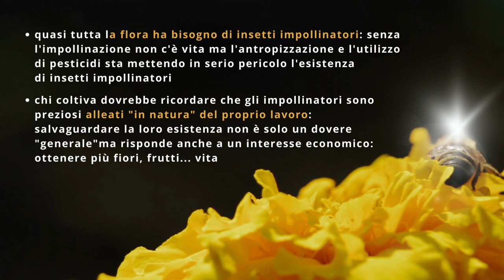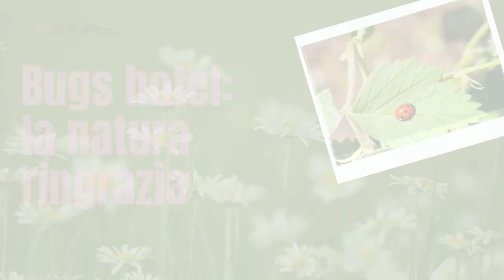Come costruire un bee hotel? Lo spiega L'Autostrada delle Api, insieme a ReSOILence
Cos'è un bee hotel e come mai è così importante accrescere la loro diffusione sul territorio? Come si costruisce un bee hotel a partire da pochi, semplici elementi? Ce lo spiega l'associazione l'Autostrada delle Api all'interno del progetto ReSOILence con un breve tutorial. Hanno partecipato alla realizzazione del bee hotel alcuni ragazzi dell'Istituto Fermi Galilei di Cirié.

“Questo video è stato prodotto con il supporto finanziario dell’Unione Europea, attraverso la Regione Piemonte nel contesto del progetto Mindchangers – Regions and youth for Planet and People. I suoi contenuti sono di sola responsabilità della Città di Cirié e non riflettono necessariamente le posizioni dell’Unione Europea”.